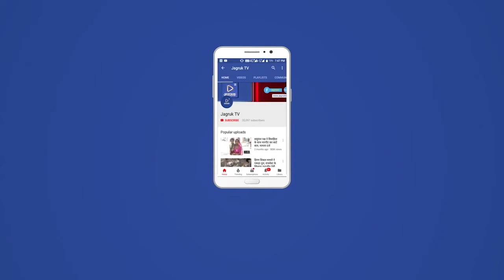पाली : दूषित पानी के सेवन से बच्चों सहित 6 लोगों की बिगड़ी तबीयत,एक की हुई मौत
लाज के लिए पाली के बांगड़ अस्पताल में कराया भर्ती।

शिवपुरा थाना क्षेत्र के मोडावास गांव की है घटना।

ग्रामीण पानी में जहरीला पदार्थ मिलाने का लगा रहे हैं आरोप।

शिवपुरा थाना पुलिस घटनास्थल पर पहुंची।

एक कि सोजत अस्पताल में उपचार के दौरान हुई मौत।
मृतक के शव का राजकीय चिकित्सालय सोजत में पोस्टमार्टम कराकर शव परिजनों को सुपुर्द किया
अन्य सभी मजदूरों   को लाया पाली बांगड अस्पताल।

खेत मे गेहूं की फसल काटने समय रखे मटके में पानी पीने से बिगडी तबियत।

पुलिस ने उक्त पानी को लिया कब्जे में     जहरीला पानी  कहां से आया पुलिस जुटी जांच